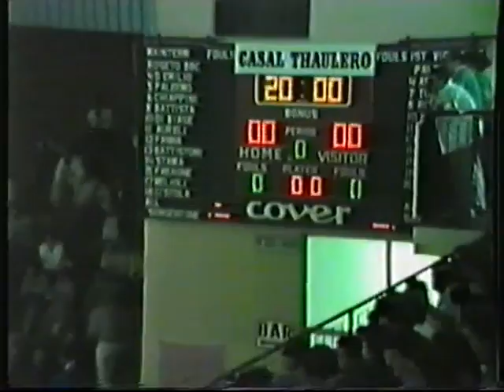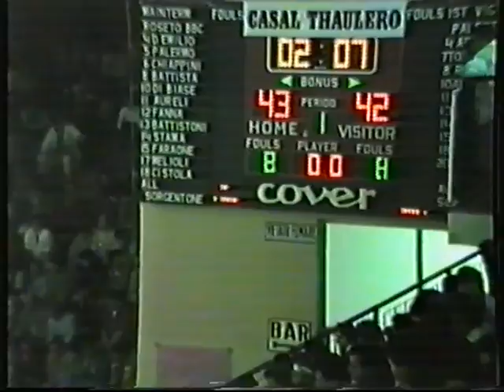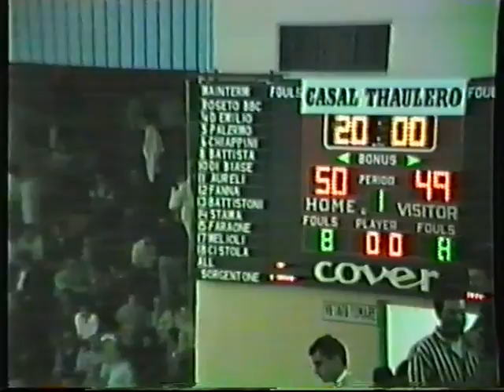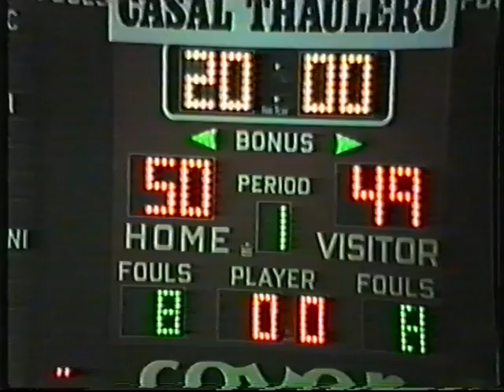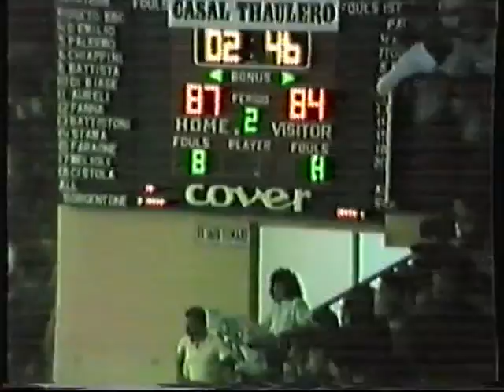Mainterm Roseto - Ist. Urbe Palestrina 94-87 [1988 finale playoff gara 1]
Eccola, finalmente, la gara intera Roseto-Palestrina... se gara 2 è stata etichettata come la 'finale invisibile', gara 1 ve la potete rivedere in tutta la sua straordinaria intensità... 2 squadre fortissime, con atleti meritevoli più della serie B2... il grandioso inizio di Marco Aureli, la costanza di Willy Battistoni, il finale straordinario di Luca 'spadino' Melioli, piegano l'esperienza del collettivo prenestino, guidato da Maurizio Tomassi e Giuseppe Barraco, due atleti strepitosi... una partita da rivedere e 'rivivere', per la Curva Nord nella Sud, per Raffaele Battista e Giovanni Giunco, per non dimenticare mai il passato. Special thanks to Willy Battistoni. Commento di Francesco Palange.

Roseto: Palermo 7, Battista 1, Di Biase 2, Aureli 14, Fanna 3, Battistoni 30, Stama 24, Melioli 15, All. Sorgentone.
Palestrina: Rossi 2, Apolloni 4, Tomassi 24, Costa, Khadir 10, Santoro 16, Lulli 5, Barraco 26. All. Scarinci.